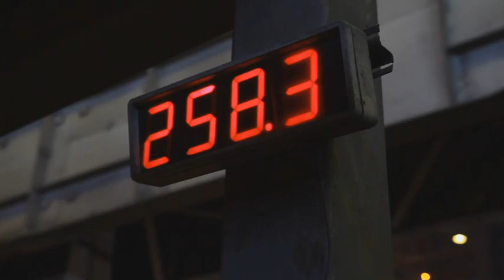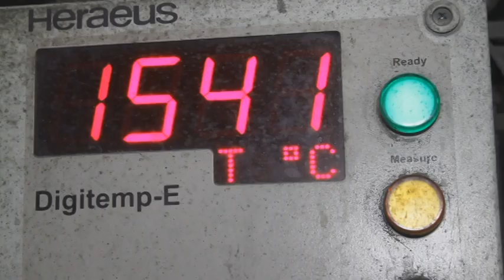Страна труда. Разливщик стали